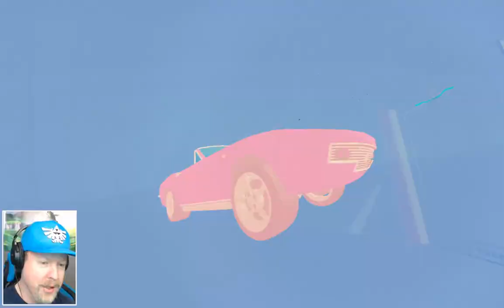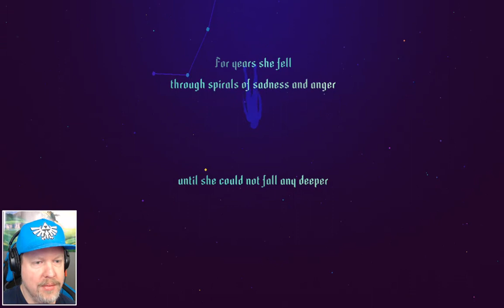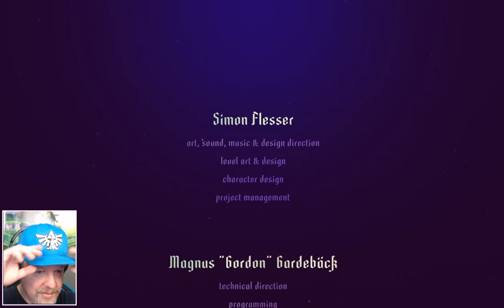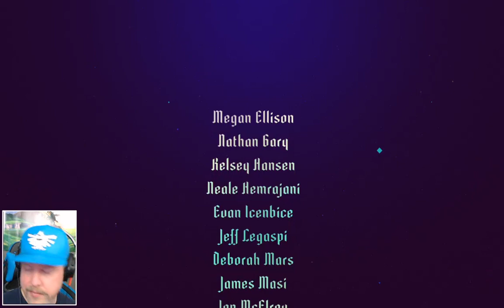Let's Play Sayonara Wild Hearts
Saw this on sale on Steam and the gameplay looked good, and... oh boy, was it good. Such a creative game. Hope you have as much fun trying it out as I did!